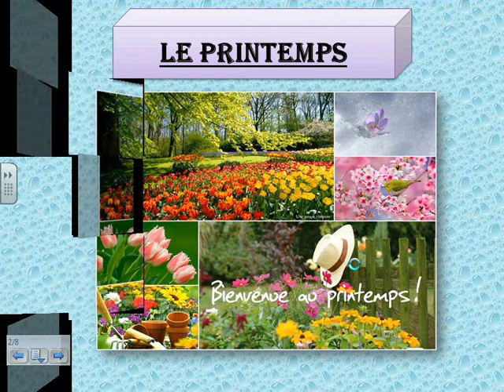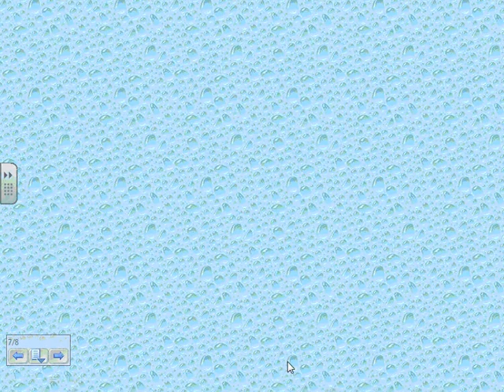prim.1 French week 2 22/3/2020